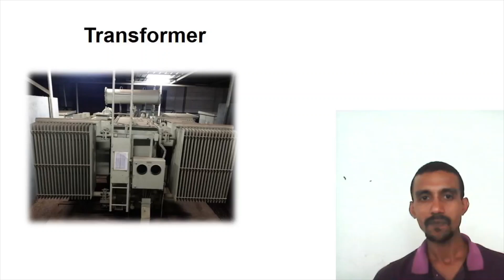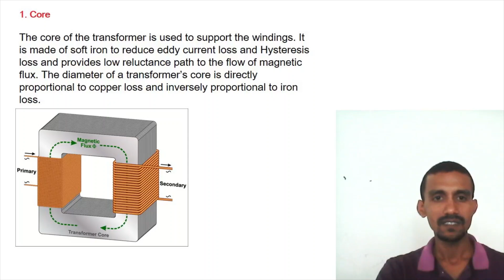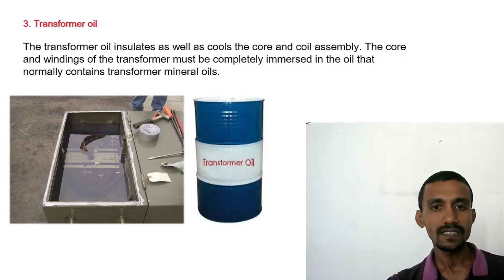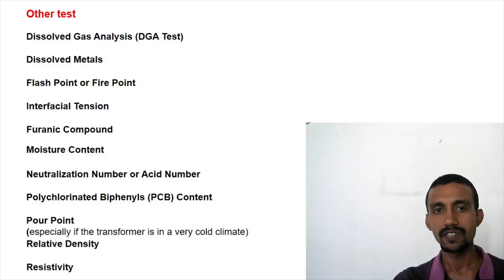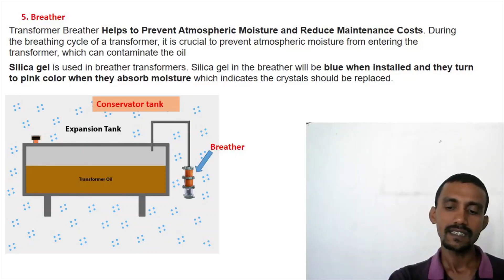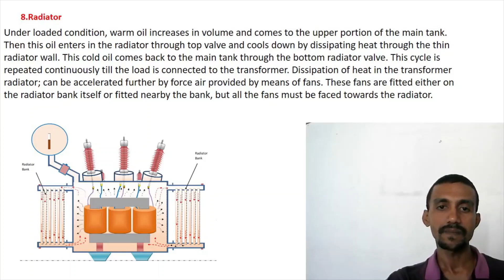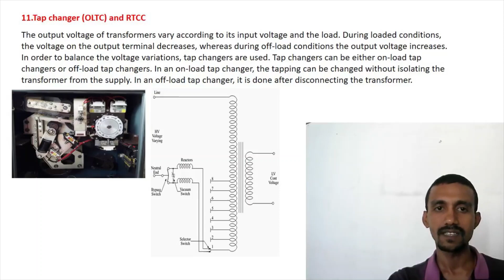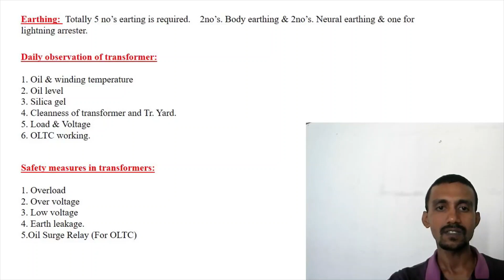What Is Transformer| Parts And Function| Explained in kannada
Your queries -
What are the parts and function of transformer in kannada
What is transformer in kannada
Transformer in kannada
Transformer parts in kannada
Electrical engineering video
Types and application explained in kannada|
Types of transformer kannada
Working principle of transformer kannada
Application of transformer kannada
Know about transformer parts and it's working
Learn how all parts of transformer works inside the device
Types of transformer oil testing
Maintenance to be carried out in transformer Conservator tank uses
Transformer parts and it's function
Transformer parts |  Transformer parts and functions

Suggesting videos:
What is Transformer| In kannada | Part 1

Working principle of transformer
Application of transformer
distribution transformer
transformer parts
power wn transformer
step up transformer
current transformer
step-up transformer
electrical transformer
transformer parts
kannada transformer types